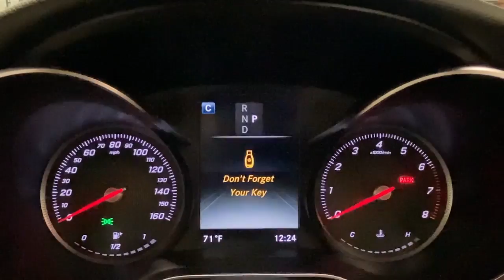2018 Mercedes-Benz C-Class Greenwich, Stamford, Darien, Port Chester, White Plains F723488A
Selenite Gray Metallic Used 2018 Mercedes-Benz C-Class available in Greenwich, CT at Mercedes Benz of Greenwich. Servicing the Stamford, Darien, Port Chester, White Plains area.
2018 Mercedes-Benz C-Class C 300 - Stock#: F723488A - VIN#: WDDWK4KB0JF723488

MERCEDES BENZ CERTIFIED, 4MATIC, AIRCAP, Black SoftTop, Burmester Surround Sound System, Cabrio Comfort Package, COMAND Navigation, COMAND Single CD/DVD, Heated Steering Wheel, Map Updates for 3 Years, Multimedia Package, Power Folding Mirrors, Premium Package, Semi-Automatic Trunk Separator, SiriusXM Satellite Radio.brPriced below KBB Fair Purchase Price! CARFAX One-Owner. Certified. Mercedes-Benz Certified Pre-Owned Details:brbr  * 165+ Point Inspectionbr  * Transferable Warrantybr  * Warranty Deductible: $0br  * Includes Trip Interruption Reimbursement and 7 days/500 miles Exchange Privilegebr  * Limited Warranty: 12 Month/Unlimited Mile beginning after new car warranty expires or from certified purchase datebr  * Vehicle Historybr  * Roadside Assistancebrbr22/29 City/Highway MPGbrMERCEDES BENZ OF GREENWICH...WHERE THE RELATIONSHIP IS EVERYTHING.